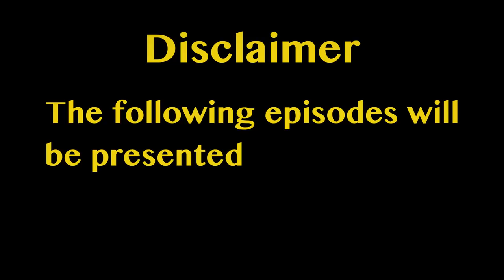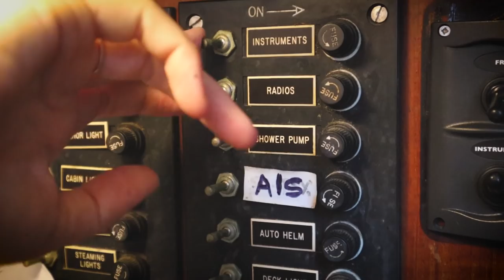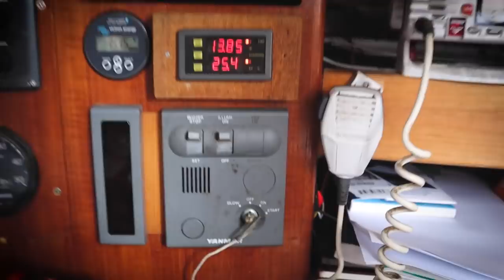HOW LONG HAVE WE BEEN SAILING LIKE THIS? WHERE THE F*K DID WE GO? PART 2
We have made another unfortunate discovery on our sailboat. How long have we been sailing like this?

For those of you that missed us, becoming a Patron enables us to ensure the continuity of Slim & Soph - Sailing Nakama. We've gotta cover the bills somehow and this influenced our decision to take a break from editing in order to finance the repairs. A little goes a long way to keep this production alive. Thank you for your generosity

Or make a one-off donation as you please if subscriptions aren't your thing. Let's keep ticking nautical miles and boat jobs off!

Welcome to part 2 of our mini-series 'Where the F*&k Did We Go?', in this weeks episode we are back at it with the boat jobs. As part of Slim's annual tradition as primary anchor guy aboard Nakama, he has pulled the chain out to remark it as well as adding some more length to our rode as part of our remote prep. After a couple of windy days, our Cel-fi-go antenna broke off and hung from the top of our mast banging on our rigging. This minor inconvenience led us to an unfortunate discovery. However, with a pre-existing date with the hardstand, this will just have to hold on because this old girl is getting her booty scrubbed.

Chapters:
00:00 Welcome to part 2!
00:53 As anchor guy, it's an annual tradition...
03:49 An unfortunate discovery.
07:53 Nothing like an afternoon boat job!
10:15 A date with the hardstand